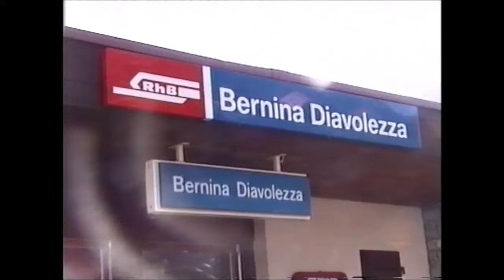RD21680b(vid). Trains at Bernina Diavolezza in 2003.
RD21680b(vid).  A short video of trains at Bernina Diavolezza, a station on the Berninabahn which is part of the metre gauge Rhätische Bahn network in Graubünden, south east Switzerland.

*The first clip shows a train arriving from St. Moritz with a pair of ABe4/4ii electric railcars hauling one passenger carriage.

**This is followed by a mixed train heading towards St. Moritz; again this is hauled by a pair of electric railcars, one being an ABe4/4iii and the other being an ABe4/4ii.

***  For black & white and colour photos of trains and railways from the 1950s to the present day, see my Flickr site: